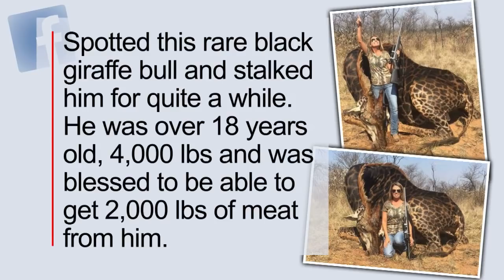Celebrities Blast Woman Who Shot Elderly Giraffe During African Safari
Social media is exploding with outrage after Tess Thompson Talley posted photos posing with a giraffe she hunted on her African safari. Talley called the adventure a "once in a lifetime dream." Actress Debra Messing called her a "disgusting, vile, amoral, selfish murderer." The uproar is reminding many of Dr. Walter Palmer, the Minneapolis dentist who became the object of scorn after shooting Cecil the Lion in 2015.